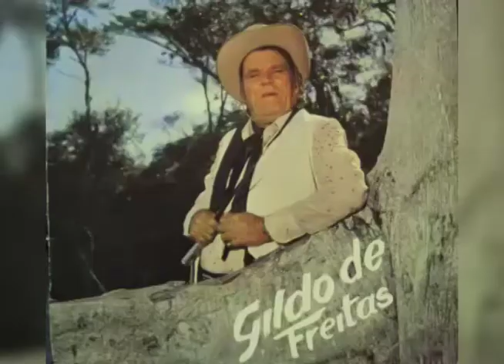Mais Cultura - Gildo de Freitas